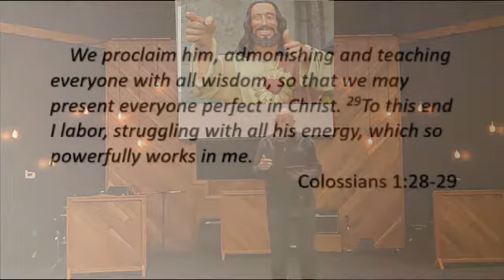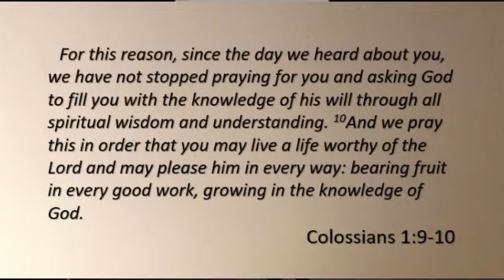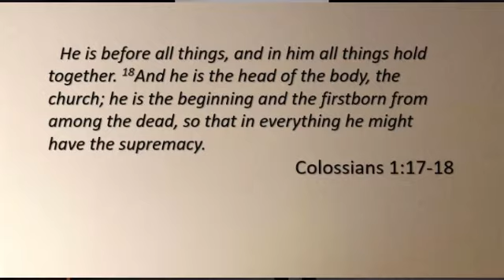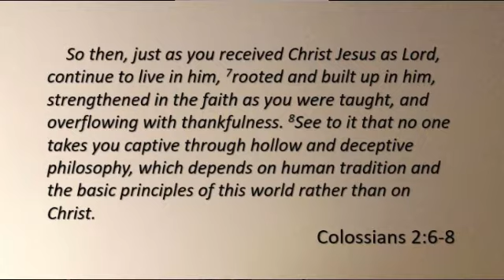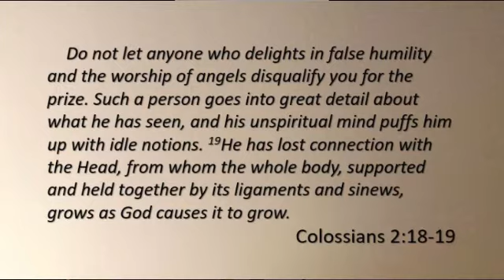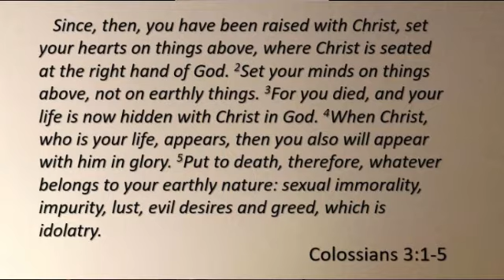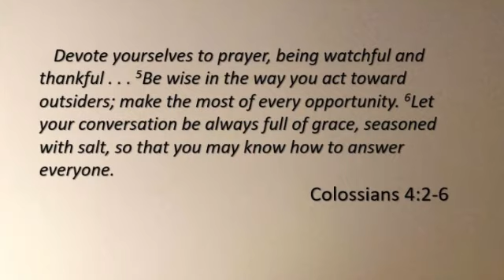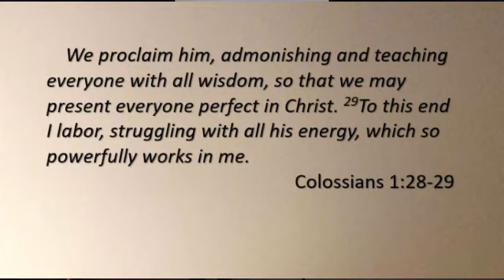First Chapters : Colossians